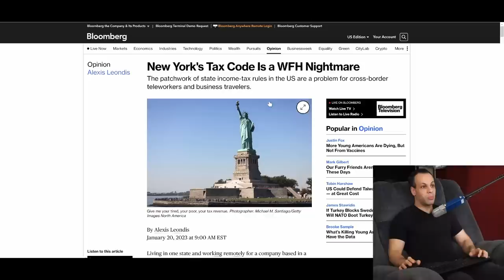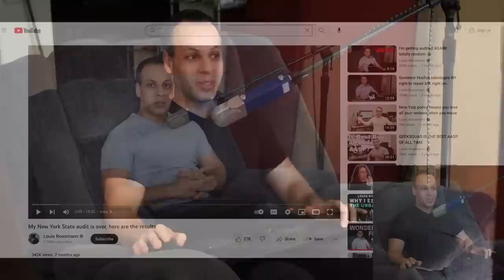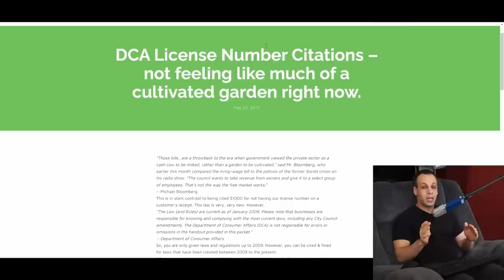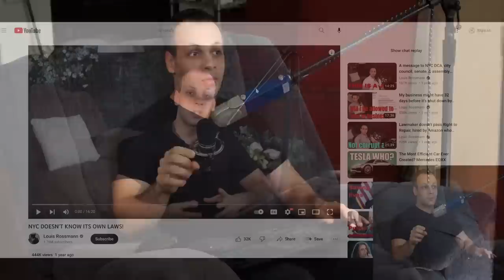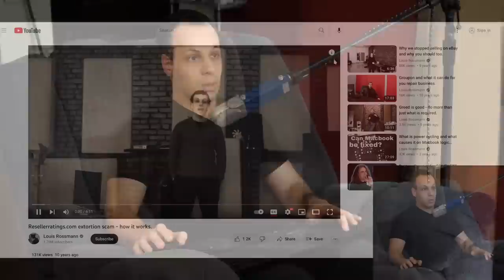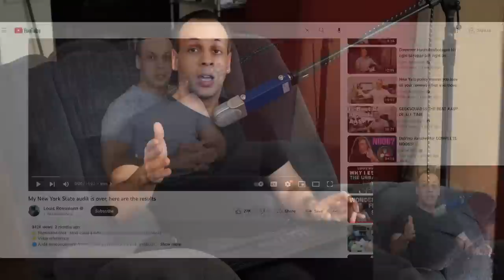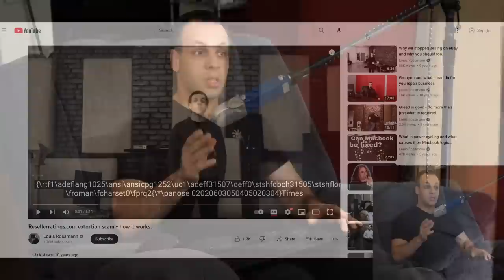New York keeps trying to claw money away from people who don't work or live there.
› Bitcoin: 1EaEv8DBeFfg6fE6BimEmvEFbYLkhpcvhj
› Bitcoin Cash: qzwtptwa8h0wjjawr5fsm0ku8kf40amgqgm6lx4jxh
› Dash: XwQpZuvMvU44JT7C7Uh6xHvkSadzJw9fMN
› Dogecoin: DKetsoCvwa2hF29ssgUA4Wz4hxT4kj3KLU
› Ethereum: 0x6f6870feb48f08388ee345cf0261e2f03d2fa310
› Ethereum classic: 0x671bfd61ba87edf6365c97cea33d66ba73645510
› Litecoin: LWnbTTAjojZQt68ihFJFgQq3cYHUsTcyd7
› Verge: DFumZ5sMhi3JktLQpsTVtV9xUt3zKDrcZV
› Zcash: t1Ko3FkphQYoQroQc8k2DVk4WKMAbmNR8PH
› Zcoin: a8QdvArHmdRYe1MjiqtP6jDNe6Z4JgnRKZ